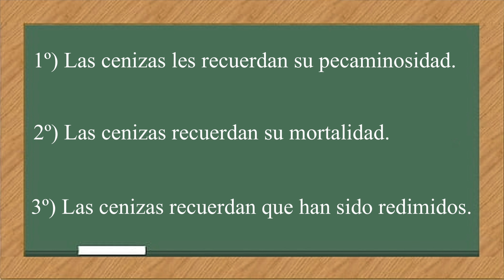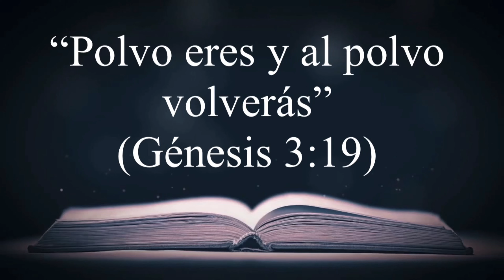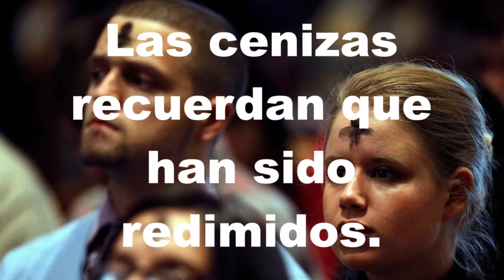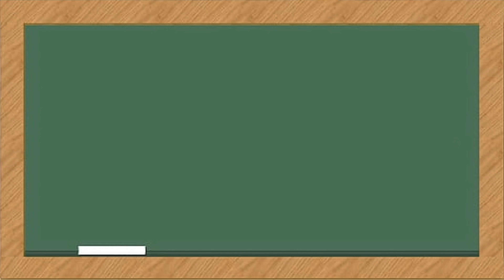¿Por qué los luteranos reciben cenizas el Miércoles de Ceniza? - 270º Video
La viñeta fue hecha por @WagnerJann

Canción: A Mighty Fortress Is Our God

Artista: Doug Smith

Álbum: Guitar Hymnal